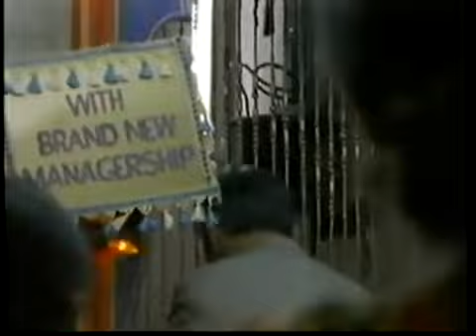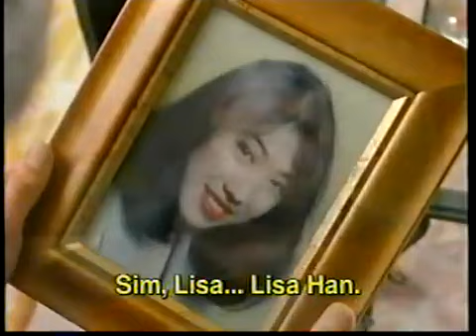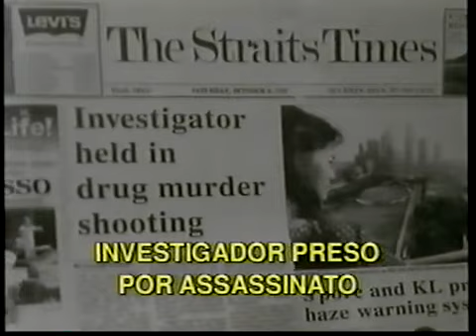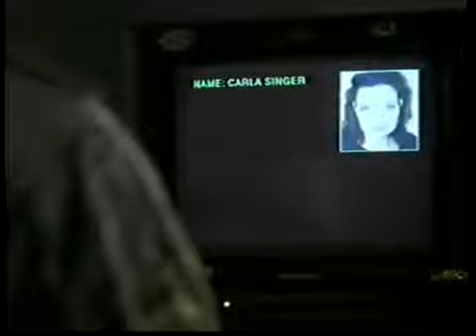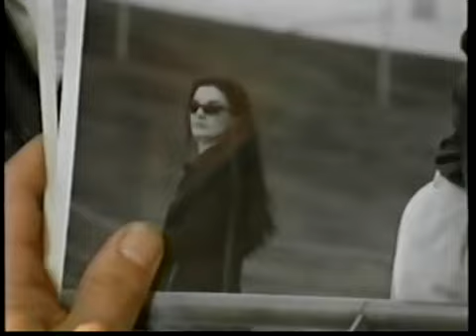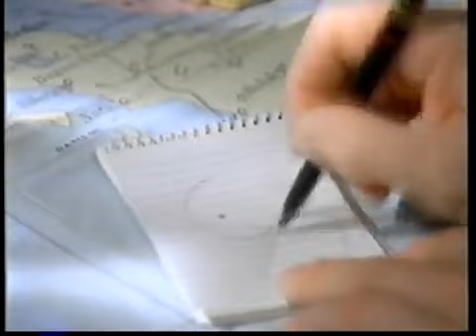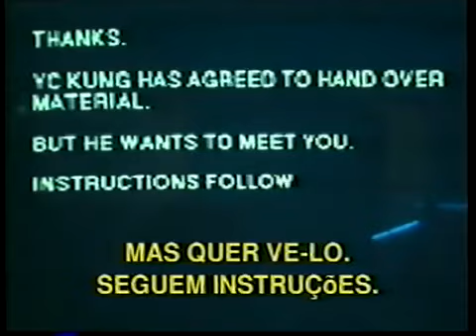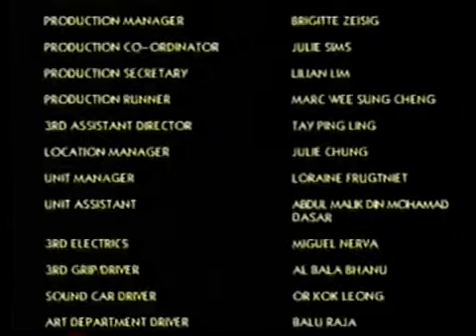CONEXÃO ÁSIA - Filme de Ação (Legendado)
Filme com o ator Pat Morita, o eterno Senhor Miyagi de Karate Kid.

SINOPSE - John Stanford detetive particular americano que reside na China, é contratado para descobrir o paradeiro de uma jovem e seu filho, sem saber que após encontra-los,seriam brutalmente assassinados. Descobre também que tratava-se da filha e do neto de um poderoso empresário , que decide á qualquer custo vingar a morte da família.

Título em inglês -  Asian Connection: Road to Mandalay
Ano do filme - 1995